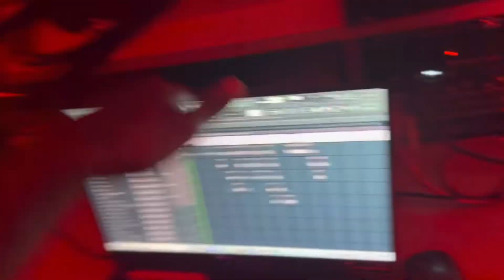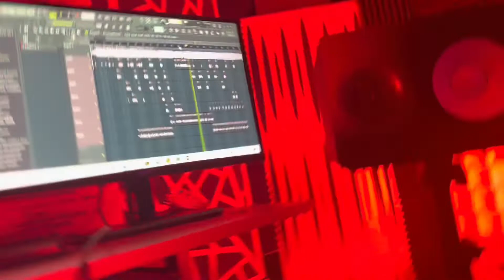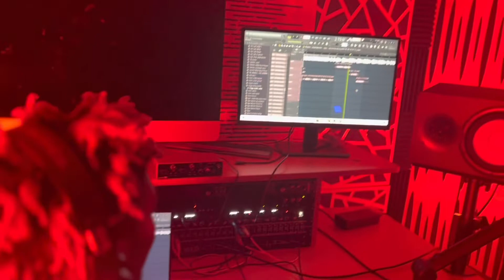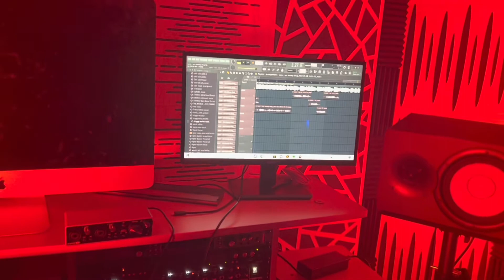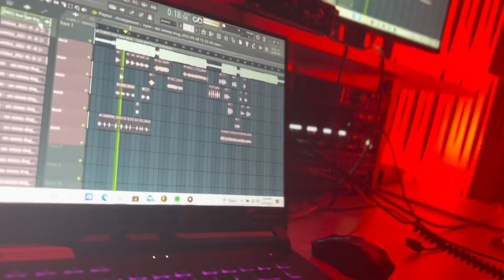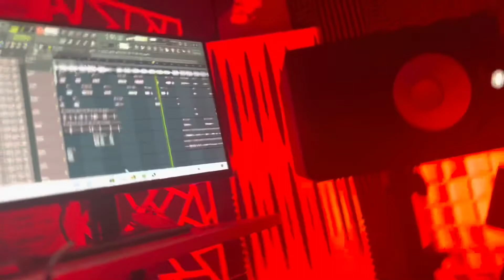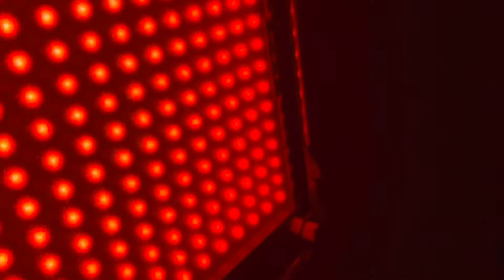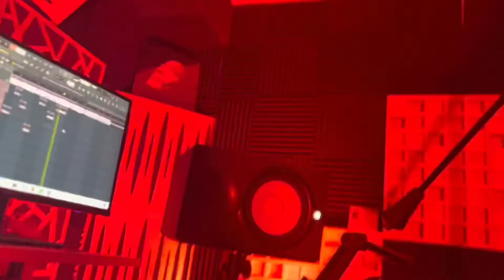Vyne Vlog EPISODE 2: Locked In